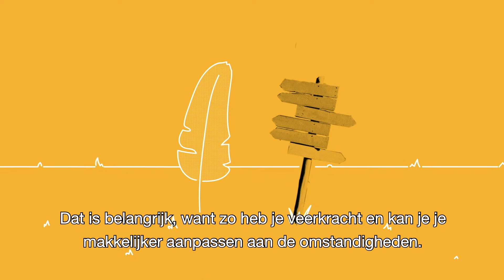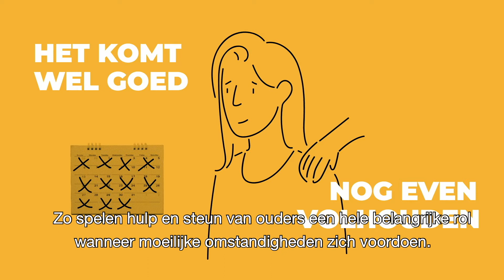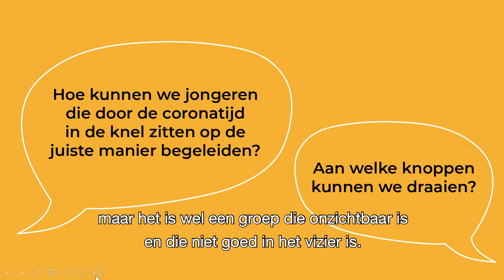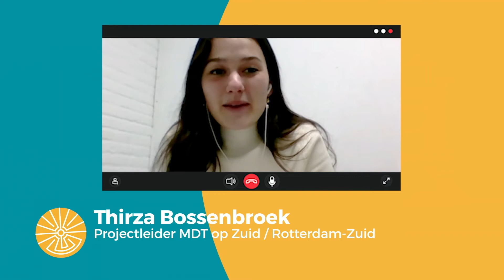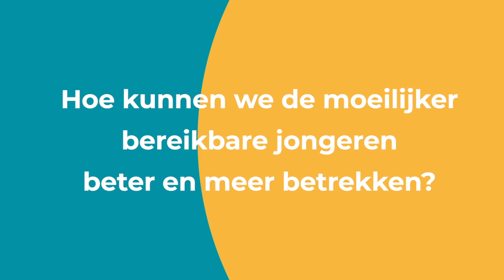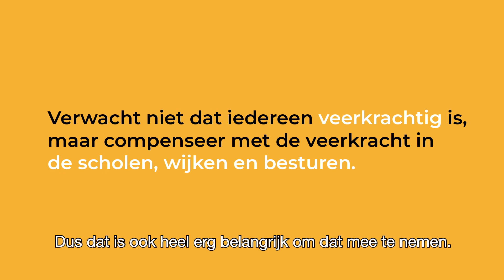Waarom kan de een beter met tegenslagen omgaan dan de ander?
- Sessie 2 -
Hoe ervaren jongeren de coronacrisis en hoe helpen we ze erdoorheen? Wetenschappers zijn hard bezig om oplossingen aan te dragen voor jongeren in deze crisis. Een van de wetenschappers die zich hier hard voor inzet is Eveline Crone. Als neurowetenschapper en puberbreinexpert doet Eveline Crone met haar team van SYNC Lab (Erasmus Universiteit Rotterdam) onderzoek naar hoe we jongeren de crisis door kunnen helpen, en daarbij worden jongeren actief betrokken. Vanuit verschillende sectoren en overheden stromen de vragen binnen om kennis over dit onderwerp te delen. Daarom organiseerde Eveline Crone in samenwerking met de Nationale Wetenschapsagenda de online Masterclass Take Action - Young Xperts!